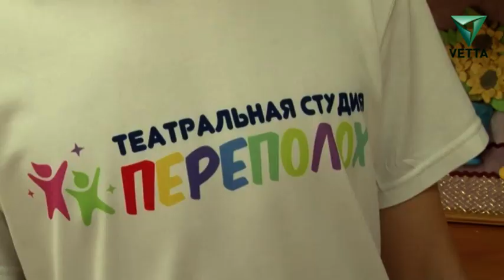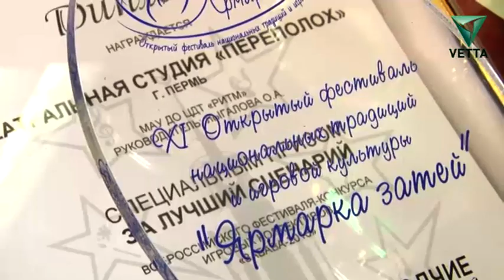Театрально-игровая студия "Переполох"